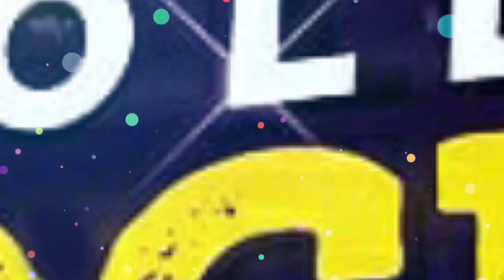Debadrita Basu Birthday Celebration 2020 | Night Party Dance | Alo chhaya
Debadrita Basu Birthday Celebration 2020

Debadrita Basu
Tollywood fous kolkata tf Youtube channel is for the filmy people , Tollywood lovers and for those who love to be entertained all the time.  . The gateway to Tollywood , the channel gives its viewers the Tollywood kolkata movie news updates , hottest tolly news, gossips celeb interviews & many more.